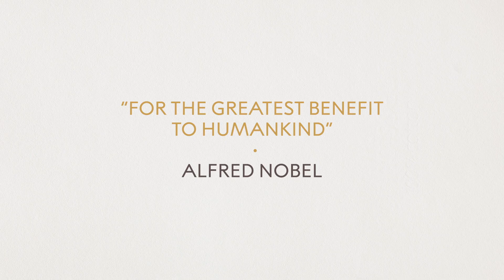May-Britt Moser in conversation | Creating Our Future Together With Science | Nobel Prize Dialogue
May-Britt Moser, Nobel Prize in Physiology or Medicine 2014 in an interactive conversation with Adam Smith and the audience at Nobel Prize Dialogue in São Paulo.

Nobel International Partners: 3M, ABB, Capgemini, EQY, H2green steel, Scania.

Event partners:  Finep, FAPESP, Klabin. Supporting organisations: UERJ, USP90ANOS, FIESP.

Special thanks to Embassy of Sweden in Brazil.